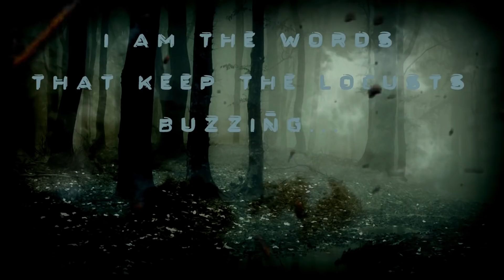True Scary Stories To Tell In The Dark | Lets Not Meet | Home Invasion Stories | Hitchhiking Stories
The Following Are 4 True Lets Not Meet Scary Stories To Tell In The Dark.

Email Your Stories:
Stock Footage:
VideoBlocks: